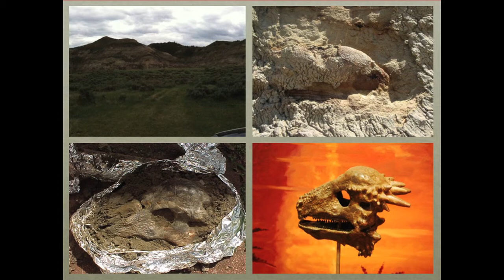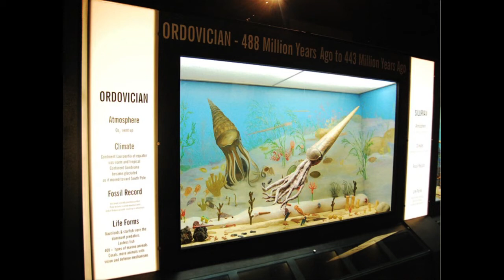A Passion for the Prehistoric: Jennings Neal Naranjo at TEDxSFA